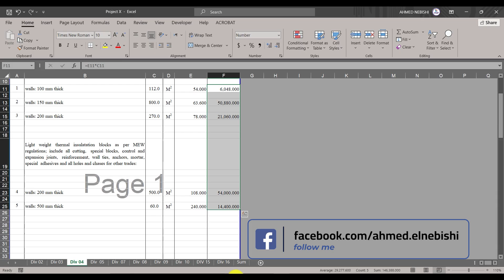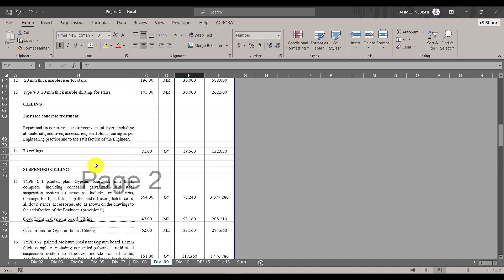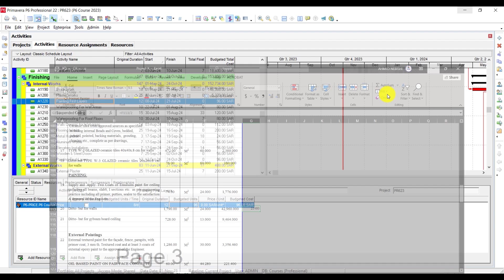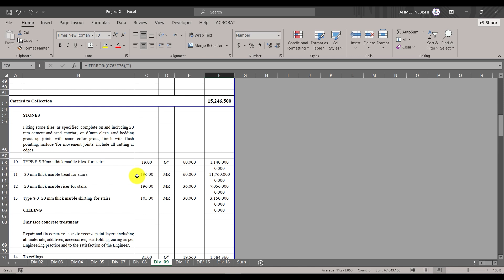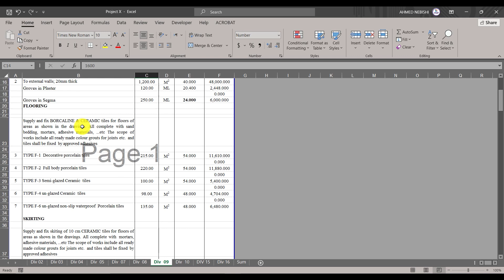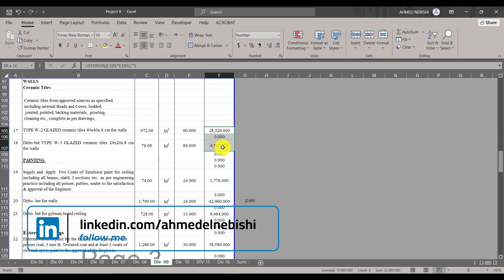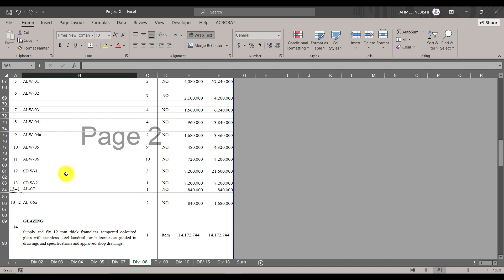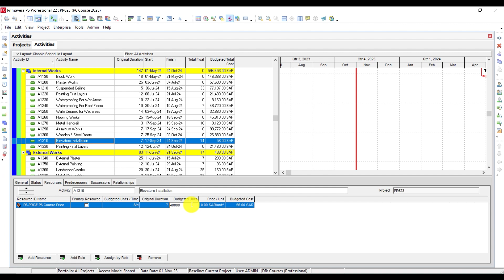How To Insert Activity Cost From BOQ To Primavera P6 - Part 03 - تحميل التكاليف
In this video you will learn how to insert activity cost from BOQ to Primavera P6